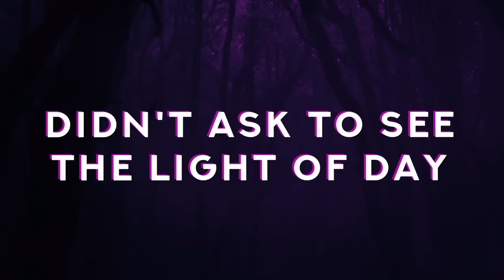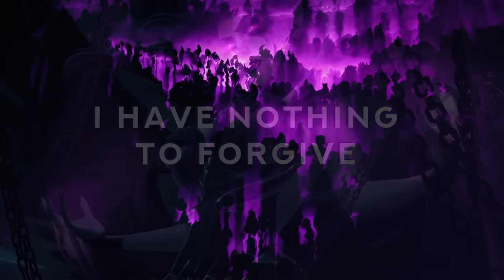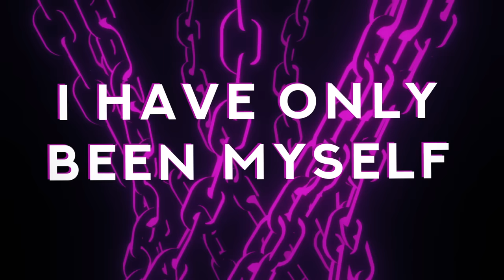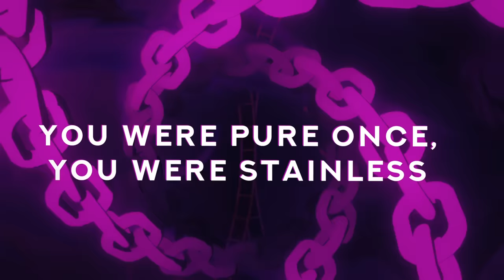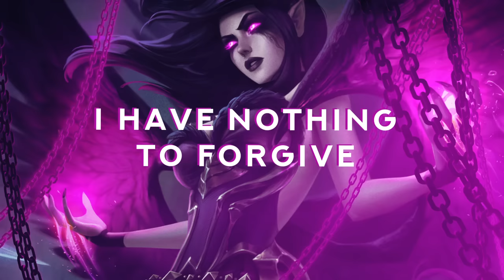Falconshield - Nothing To Forgive feat. Rena (League of Legends song - Morgana)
This song was commissioned by FlayerGames. It's generous contributions like his that allows me to create a little more freely.

Credits:
Music, lyrics, production, mix and master by Josef Falkensköld.

Find our songs on iTunes and Spotify!